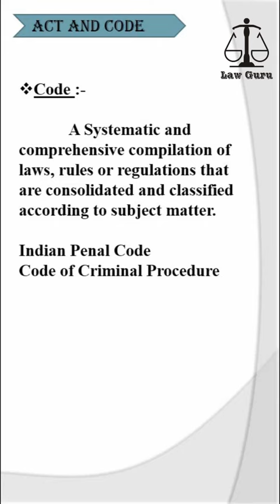Differences between Act and Code | Law Guru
Know the differences between Act and Code.